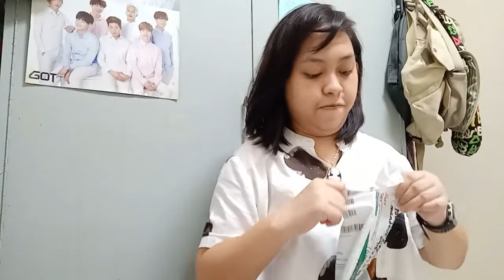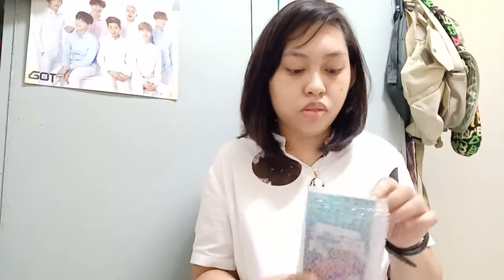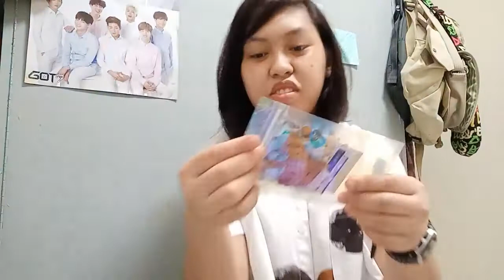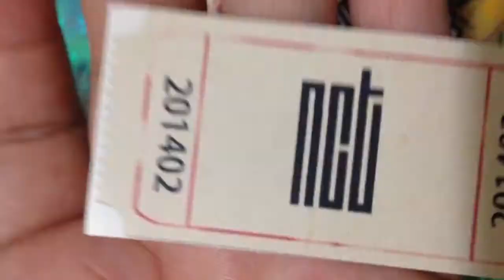First sit-down video 🎬 | A special package from oomf/moots! 💚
Hello! Maayong adlaw kanatong tanan! 🙋‍♀️
I am Patricia Franchette, fond of editing videos and stuff. A lowkey goal-getter. ✌

CREDITS:
*minimalist intro + matching outro templates // free for use - In Div
*SugarCookie - 샛별 Daystar
*Lips - Artinb
*High Life - The Mini Vandals ft. Mamadou Koita and Lasso